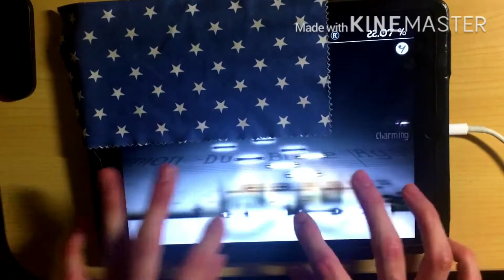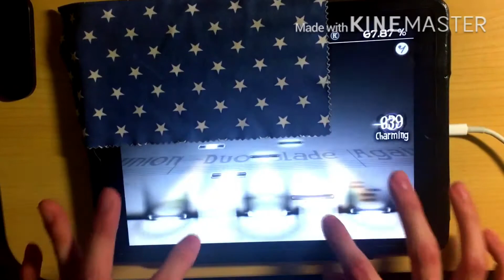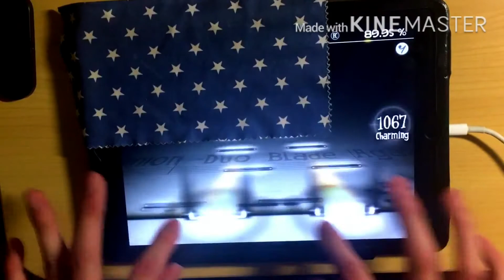【Deemo】RE:UNION -Duo Blade Against- (Hard) Full Combo【99.80%】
Deemo3.2来ましたね！！！れ！！！
神曲( 厂˙ω˙ )厂うぇーい

Player：ヘッドホン(Twitter：@Stellar_Bague)
Comporser：ICE VS. Morimori Atsushi